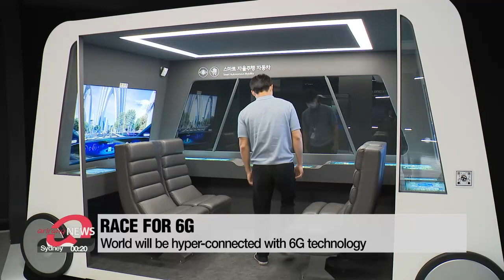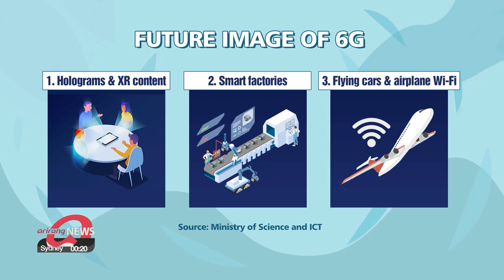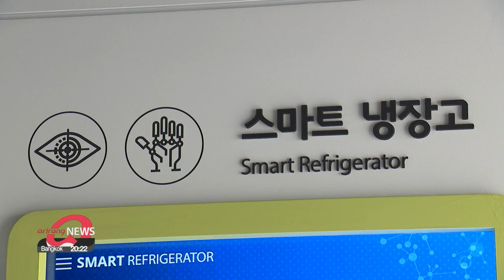Race for 6G: World where you can meet people via holograms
"상상 속 미래가 현실로"…홀로그램 현실화하는 6G 기술

The pandemic has made us even more reliant on smartphones and other digital devices
But soon, rather than talking to friends and families through video calls, we could be meeting them virtually as holograms.
Jang Tae-hyun gets us better acquainted with the next-generation internet connectivity: 6-G.
6G networks could be up to 50 times faster than 5G.
They also have just one-tenth of 5G's latency, which is the time taken between a user's action and the end result.
So, in other words, far more data can be stored and transmitted at a faster speed, making the world "hyper-connected."

"Basically, hyper-connectivity is about a connection from person to person,... then person to object... and object to object. And they are connected by a fast speed and high accuracy."

There are six main areas where 6G can be used.
For example, people in Korea, France and India can wear smart glasses connected to the 6G network,... and can meet each other as three-dimensional figures holograms.
6G can also be used at smart factories... where all the work is done by AI robots.
It also allows autonomous driving... of cars and even drone taxis.
Thanks to the reduced latency shortening any delay between action and result, and the projection of a clear 3D image,... 6G can help doctors perform remote surgery.
It will also be used in eco-friendly smart cities and to improve security technology.
South Korea has decided to invest around 194 million U.S. dollars on development of a 6G network by 2025.
Also, Korea and the U.S. have agreed to work on joint research and development of emerging technologies like 6G... following the commitment made at the Seoul-Washington summit in May.

"Standardization is important in communication technology... because merely being good at development doesn't mean it'll be successful. For instance, Japan developed its own technology 3rd generation mobile communication. There was no technical problem,... but it's useless if other countries don't use the technology."

In the 6G era, objects will have perfect intelligence, meaning that objects around us will help out so that we can get a convenient service.

"The mobile communication eras are often classified by generation... and we see them as a 10-year term. So, we expect the 6th generation of mobile communication to come by 2030."

It sounds like the distant future,... but when we think of our smartphones, we never imagined we would be so obsessed with them.
So, who knows what is going to happen next?
Jang Tae-hyun, Arirang News, Daejeon.

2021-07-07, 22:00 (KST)